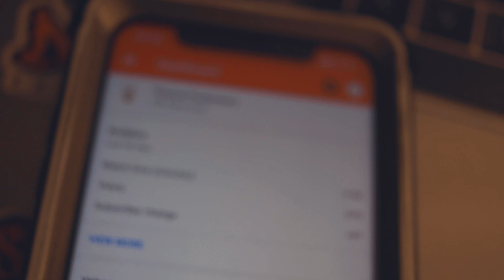GIVING AWAY APPLE AIR POD PROS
Thanks again!